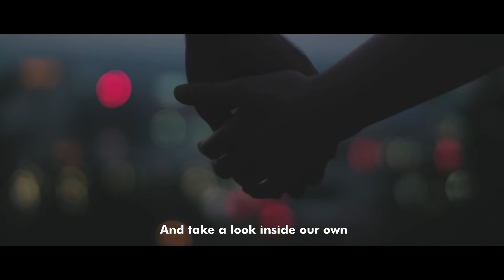Messias and the Hot Tones - "Change is now" [Official video]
"Change is now" by Messias and the Hot Tones

Music and lyrics: Messias
"May this song  bring a message of hope for those who suffered from covid19 pandemic."